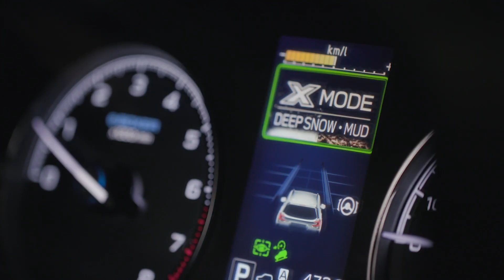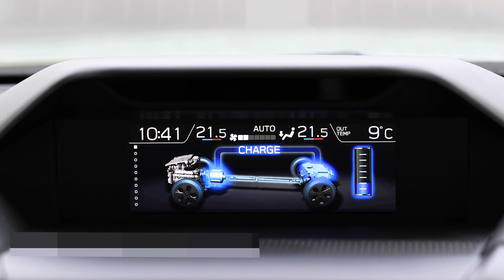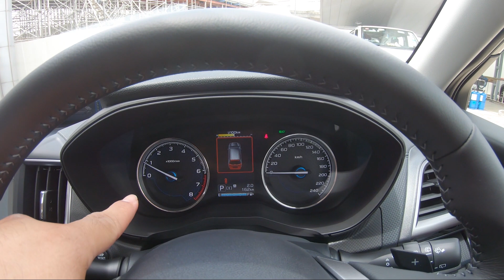Subaru Forester E-Boxer, Minyak Cuma 6.7L Per 100km Hokey !!!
Sesiapa yang pernah bawa mana-mana kereta Subaru mesti akan tahu keseronokkan dia dekat mana. Tambah-tambah pula pakai enjin Boxer. Perghhh !!!

Ni tak dikira lagi dengan enjin E-Boxer ni. Enjin lagi power, lagi jimat daripada Subaru Forester sedia ada yang jual kat Malaysia sekarang.

Sebelum ada kemungkinan Forester E-Boxer ni masuk Malaysia, jom kita dengar apa kata Abang Gan.